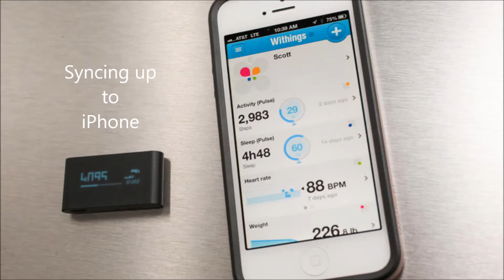chase clears movie